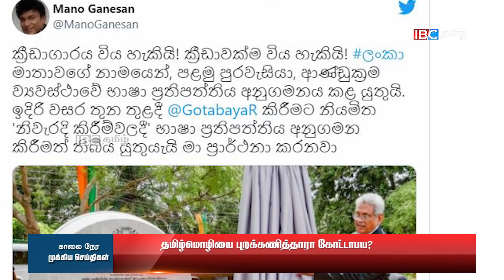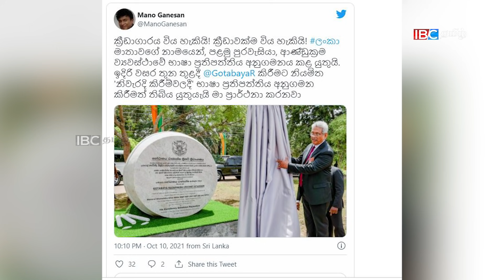இன்றைய தலைப்புச் செய்திகள் - 12.10.2021 | Srilanka Tamil News | Today Headline Sri Lanka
1) தமிழ்மொழியை புறக்கணித்தாரா கோட்டாபய?
2) படுக்கை அறையில் பிணமாக கிடந்த 14 வயதுச் சிறுமி! விசாரணையில் திடீர் திருப்பம்
3) வடக்கு மாகாண ஆளுநர் பதவியில் குழப்பம்? கொழும்பு ஊடகம் தகவல்
4) மூன்றாவது அளவான பூஸ்டர்களை பெற அவசரப்பட தேவையில்லை - சுகாதார நிபுணர்கள்
5) இலங்கைக்கு விமானங்களில் வரும் பயணிகளுக்கு விதிக்கப்பட்டிருந்த கட்டுப்பாடு நீக்கம்!
6) மாகாணசபைத் தேர்தலை உடனடியாக நடத்த திருத்தச்சட்டம் விரைவாக கொண்டு வரப்படும் - பிரதமர்
7) சாரதியின் நித்திரை - புகையிரத கடவையில் விபத்து - ஒருவர் பலி!